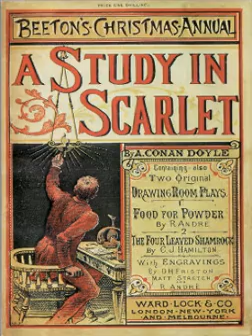A Study in Scarlet Chapter 14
血字的研究